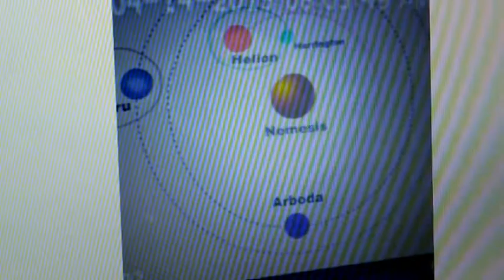Planet X in Arizona Pt2 April 2015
Using a regular security camera again I pointed it at the Sun and was able to capture 2 of Planet X's satelites. Nibiru and Helion. The last part is at 32X the speed and not 64X as stated. Come the end of this year there will be 2 types of people. Ones that are prepared and ones that are not. The midwest will not fare well during this time. There is alot of mis information on the web regarding this. If this is all new to you, watch first. If you are familiar, watch